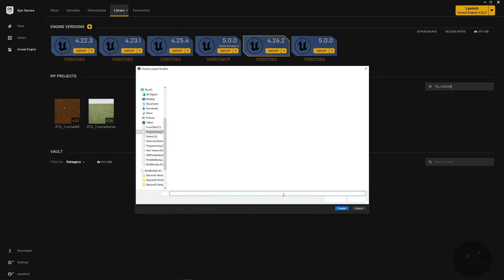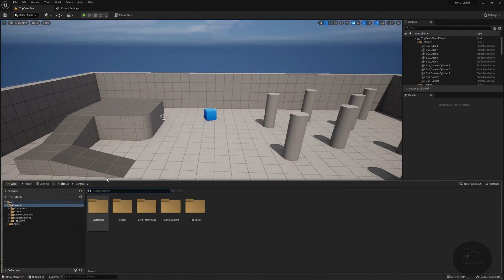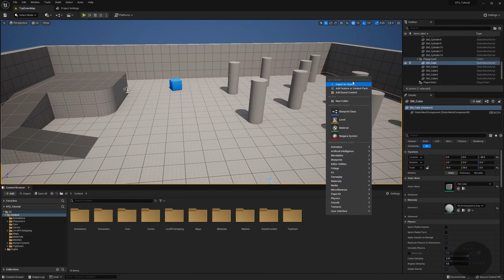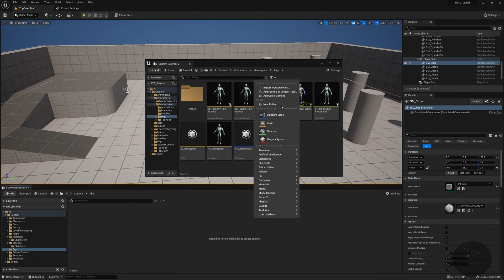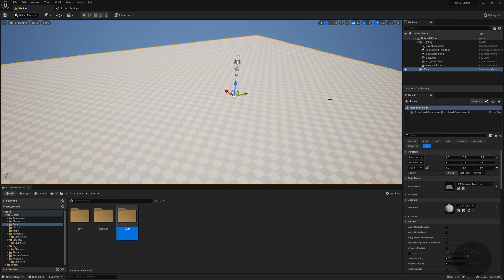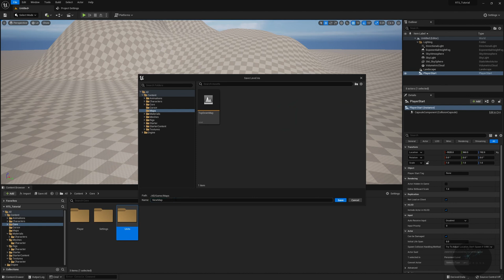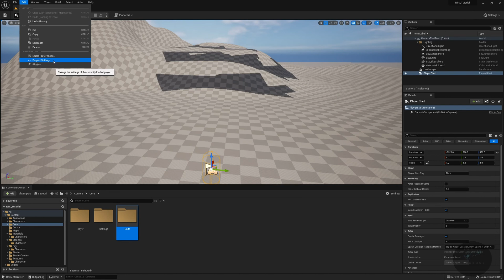01 Project Setup [UE5 - RTS Remaster Series]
Welcome to the remaster series for making an RTS game. This is the 1st video in this UE5 tutorial for developing a Real Time Strategy Game. In this video, we will set up the project and create a test map.

In the next video, we will begin working on our camera.

00:00 - Intro
00:21 - Creating Project
01:10 - Testing Template
01:32 - Content Folder
1:57 - Folder Structure
02:29 - Moving assets into new structure
06:55 - Creating Test Level
08:16 - Adding Player Start
08:45 - Setting Default Level
09:23 - Outro